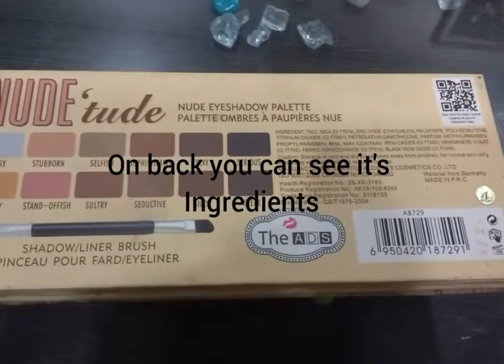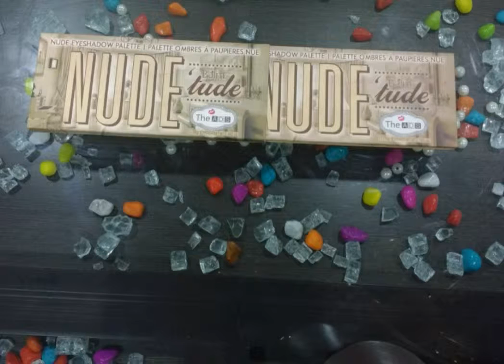The AdS nude tude pelette Dupe of the balm nude tude pelette l review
balm & ads eyeshadow pallet comparison